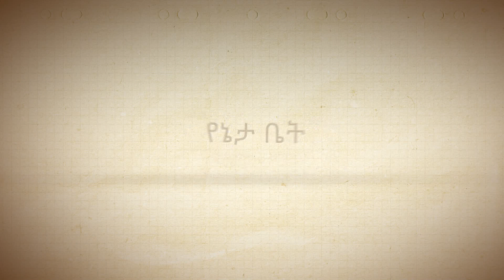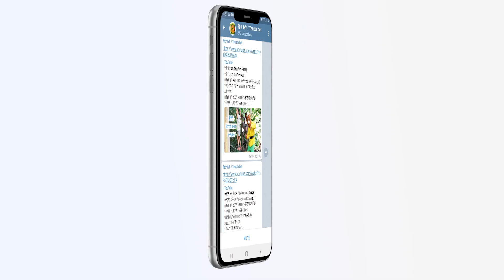አድልዎ በልጆች ላይ የሚፈጥረው ተጽእኖ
በየኔታ ቤት ልጆች እየተዝናኑ የሚማሩባቸው የተለያዩ ቪዲዎችን እናቀርባለን።

የኔታ ቤት የልጆቻችን ቤት

Yeneta Bet  is excited to bring education and entertainment to children, so children learn with fun animals, numbers, letters and more.

Yeneta Bet  is a right choice for our children.